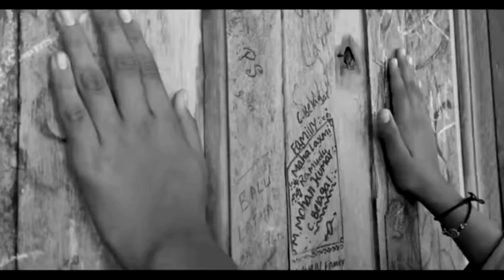అరుంధతి Fort నిజంగానే ఉందా | Arundhati fort | bayya motor vlogs 1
అరుంధతి Fort నిజంగానే ఉందా | Arundhati fort | bayyamotorvlogs1

address.. village . Banaganapalli  Gadval Kota (Arundati Kota), Andhra Pradesh 518124

                                Arundhati kota history telugu lo

                             రండి.. ఈ వీకెండ్ కి అరుంధతీ కోటకి వెళ్దామా

బనగానపల్లి కోట యాగంటి వెళ్ళే మార్గంలో ఉంది. ఈ కోట ఒక పెద్ద గట్టు మీద ఉంటుంది. ఇది నవాబుల వేసవి విడిది కానీ అక్కడున్న ప్రజలు దీనిని ఉంపుడుగత్తెకు కట్టించి ఇచ్చిన కోటగా చెబుతారు.

అరుంధతి కోట
arundhati kota
అరుంధతి కోట ఎలా ఉందో చూద్దాం రండి